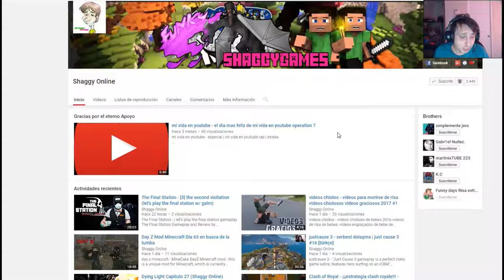NBA 2K18 Capitulo 5